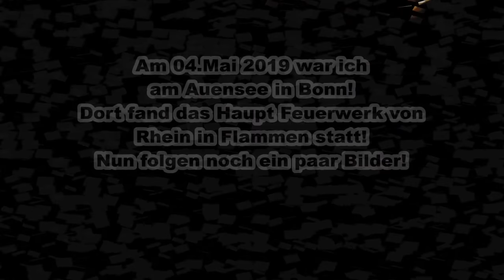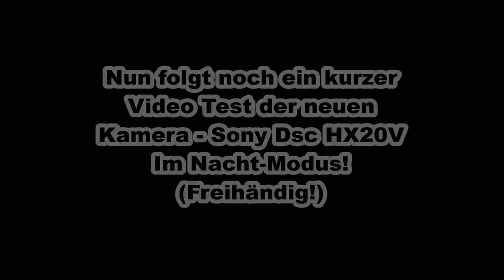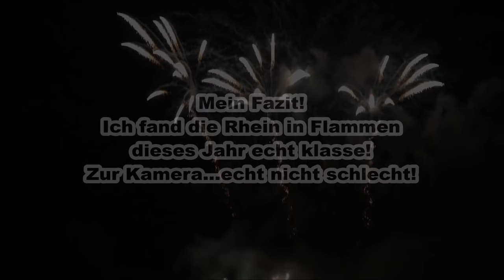RHEIN IN FLAMMEN 2019 - Bonn Rheinaue (KOMPLETT & TOLLE SHOW!) Info lesen...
Am 4.5.2019 war ich in Bonn bei den Rhein in Flammen! Anfangs war es ein echt usiliger,kalter & nasser Tag! Nachher wurde das Wetter besser und es hat sich voll gelohnt! Bei den Rhein in Flammen war es ein Jubiläum und das Motto des abends hieß Freiheit! Wir waren alle gespannt was wir geboten bekamen! Mir hat es dieses mal sehr viel besser gefallen als letztes Jahr! Auch das die Musik von Anfang an klappte!

Zu der neuen gebrauchten Kamera habe ich erst zuhause bemerkt das ich beim Test Video & bei den Anfangs Fotos die niedrigste Qualität eingestellt hatte! Ich habe mich schon gewunder warum sind die Bilder so hahaha :D Aber ich mache einen neuen Test mit der Höchsten Qualität bereits jetzt am Montag wo ich in Aachen bin :) So bin ich aber echt sehr zufrieden!